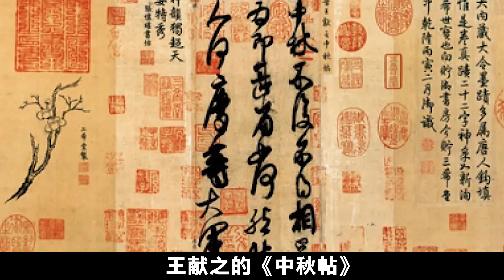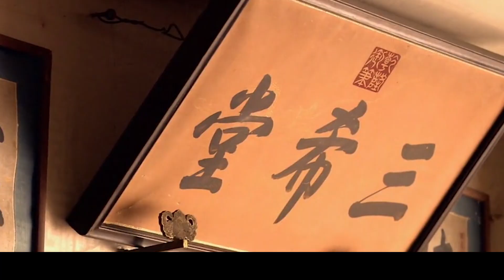乾隆每天淩晨4點洗漱，晚上7點都要翻牌子，他的一天你羨慕嗎？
木鱼文史馆 历史 事件 乾隆 本影片旨在說明歷史故事，絕對符合YouTube社群準則。